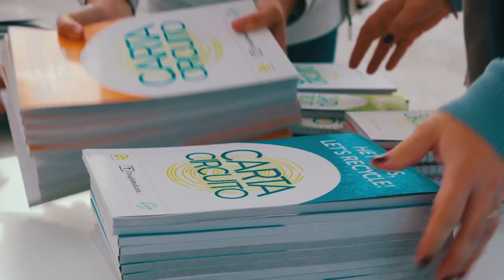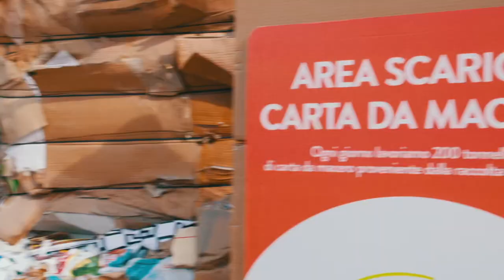Carta Circuito 2022: Open Day in Cartiera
Abbiamo aperto i cancelli della cartiera ancora una volta ai visitatori. Una giornata aperta al pubblico, con prenotazione gratuita, dedicata alla produzione di carta riciclata.

L'evento giunto alla quinta edizione, ha attirato cittadini, famiglie, imprese, istituzioni e associazioni per mostrare interessate a vedere e conoscere tutte le fasi del processo di riciclo della carta da macero che avviene in cartiera.

La giornata ha avuto inizio con una breve presentazione dell'azienda e la missione di produrre carta sostenibile e rispettosa dell'ambiente. Gli ospiti hanno poi fatto un breve tour della cartiera, accompagnati da guide esperte (tutti dipendenti della cartiera) che hanno illustrato il processo di produzione della carta riciclata.

Il tour ha seguito tutto l’iter del processo produttivo. Gli ospiti hanno visto tutte le balle di carta da macero che sono i rifiuti in carta e cartone gettati nella raccolta differenziata dalle case e dalle imprese.

￼Qui sono stati illustrati i diversi tipi di carta e cartone che vengono raccolti e il motivo per cui è importante separare accuratamente la carta dagli altri materiali.

Successivamente, gli ospiti hanno assistito alla fase di trattamento degli impianti, dove la carta viene depastigliata (pulperata) con l'acqua e pulita da eventuali contaminanti come plastiche, metalli, colle, polistirolo, sabbie e altri materiali non cartacei.

Gli ospiti hanno visto il processo di separazione della carta da altri materiali e come vengono eliminati gli scarti e le frazioni estranee.

Per i bambini, uno dei momenti più emozionanti è stato gettare la carta e il cartone nel pulper, il grande frullatore che depastiglia la carta con l'acqua. Questo ha permesso loro di vedere come la carta diventa poltiglia e come viene preparata per la produzione di nuova carta.

Dopo la fase di depastigliatura, gli ospiti hanno assistito alla raffinazione della polpa di carta e alla formazione del foglio. Qui, i visitatori hanno visto come la polpa viene pressata e asciugata, fino a diventare un foglio di carta.

L'ultimo passo del tour è stato nella sezione di allestimento, dove gli ospiti hanno visto come la carta viene tagliata e avvolta in bobine pronte per essere utilizzate per la produzione di scatole, tubetti di carta igienica, cartoncini alveolari, angolari, fogli interfalde in cartone, vassoi per pasticceria, tubi di cartone per film estensibile, anime dello scotch e altri prodotti in carta.

Durante tutto il tour, il CartaCircuito 2023, i visitatori hanno appreso l'importanza di fare una corretta raccolta differenziata e di non commettere errori gettando plastica o altri materiali nei cassonetti della carta.

Tecnici, responsabili, manager, tutti i dipendenti della cartiera sono stati tutti a disposizione dei visitatori come guide per raccontare e spiegare l’intensità del lavoro e del ciclo continuo 24 ore su 24 che ￼avviene in cartiera.

Una corretta raccolta differenziata è fondamentale per la produzione di carta riciclata e per contribuire alla salvaguardia dell'ambiente.

La giornata open day si è conclusa con una breve sessione di domande e risposte, dove gli ospiti hanno potuto porre domande agli esperti della Cartiera di Trevi Spa. La giornata è stata un successo e ha fornito ai visitatori una panoramica completa del processo di produzione della carta riciclata.